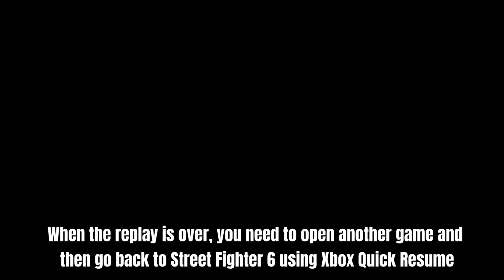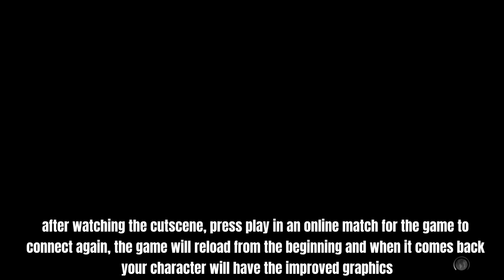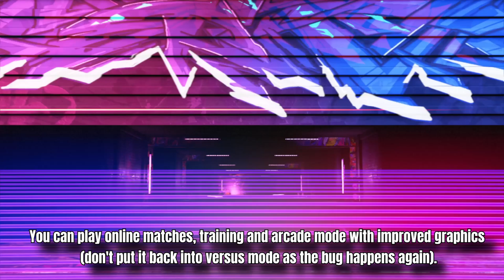Tutorial to fix Street Fighter 6 graphics on Xbox Series S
This is a tutorial on how to fix Street Fighter 6 graphics on Xbox Series S

00:00 intro
00:38 comparison
00:54 Tutorial Start
04:59 another comparison